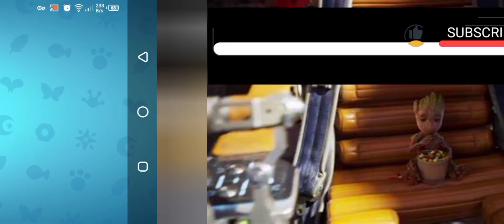Axie Infinity | Arena Win